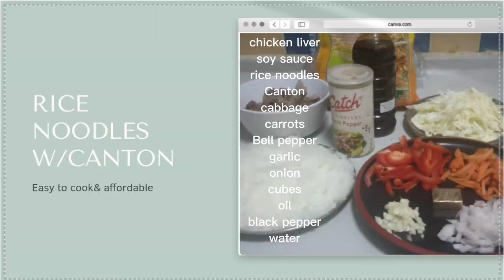Rice Noodles with Canton(Easy to cook&affordable)RongYaoArutaDiego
Rice Noodles With Canton

Ingredients:

1/4 chicken liver
3 spoon oil(depends)
4-5 spoon soy sauce(depends)
1 pcs chicken cubes/broth(But I used half)
3 cloves garlic(chop)
1 medium size onion(slice)
1/2 table spoon black pepper(powder)but..depends
1 small size bell pepper(strip)
1/4 cabbage-cut into strip(depends)
1 small size carrots(cut int0 strip)
1/4 Canton
1/4 rice noodles(bihon)
1 cup water

Note:
1.I didn't add salt since got cubes already&soy sauce(is your choice)
2.You can add more different veggies if you want like french beans etc...(Only available I have only I put)😊
3.The liver of the chicken was already cooked so that it won't be broken.I boil it for 3-5 mns w/salt&black pepper(powder)just to remove the fishy smell also,that's the main purpose.

Procedure:
Watch the whole videos.

Any questions,u can write down the comments below.